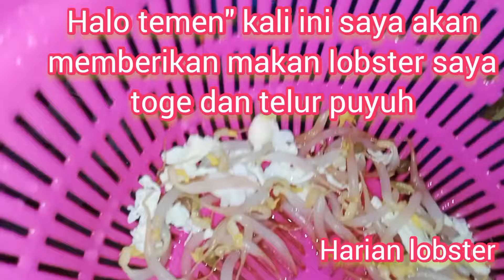MAKANAN LOBSTER TOGE DAN TELUR PUYUH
LOBSTER